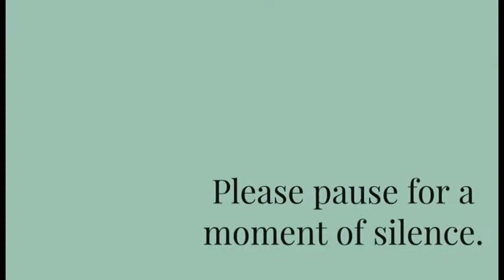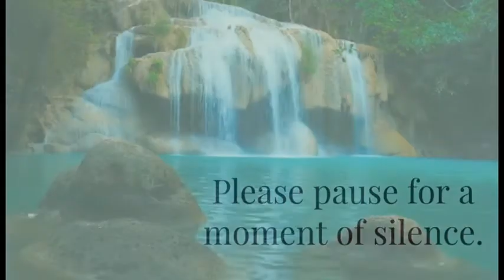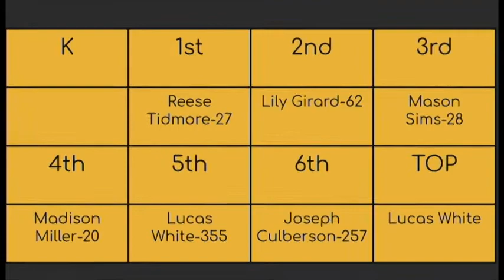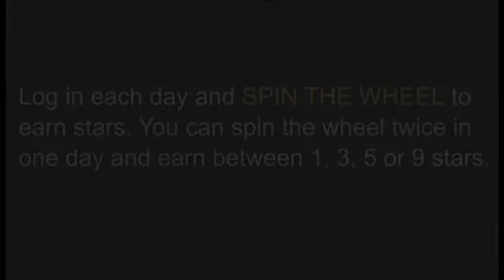Good Day, NMS 10/11/21